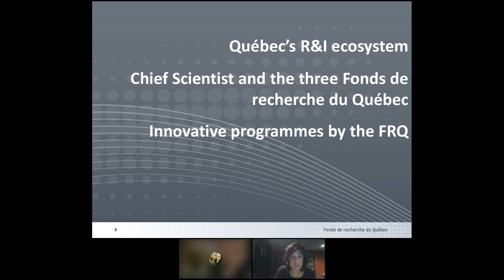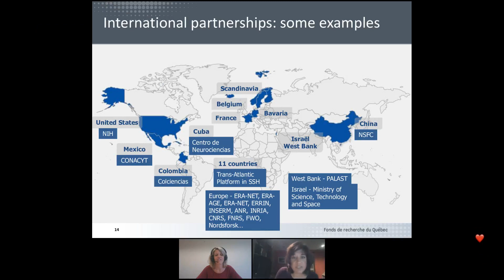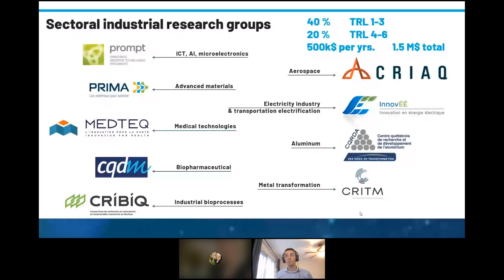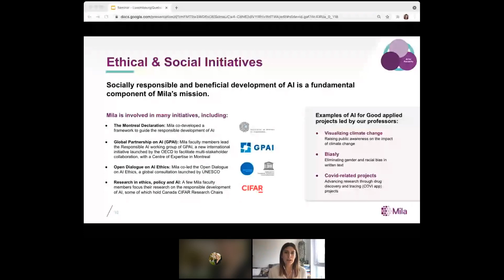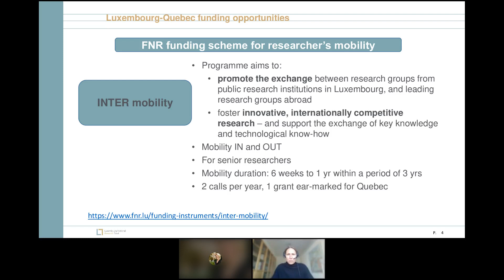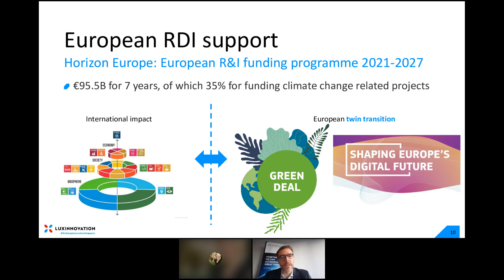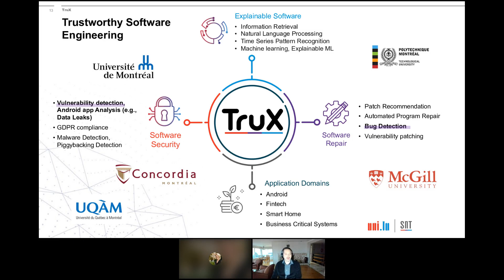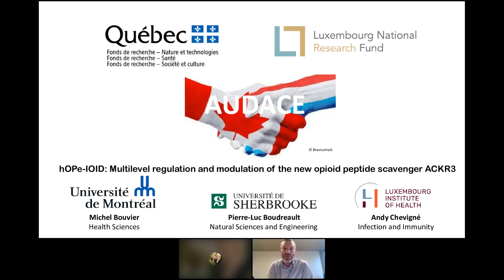The Quebec research and innovation ecosystem and collaboration opportunities with Luxembourg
During this webinar, high-level representatives from Québec and Luxembourg will present the Québec research and innovation ecosystem and provide information on collaboration opportunities. We will also hear from researchers about their experience of collaboration between Québec and Luxembourg. The webinar follows the signing of a cooperation agreement in the fields of research, innovation and higher education between the Governments of Québec and Luxembourg in March 2021 and is aimed at fostering closer links between researchers and innovators from Québec and Luxembourg.

Opening and introduction – Luxinnovation

Welcome – Romain Martin, Senior Government Advisor, Ministry of Higher Education and Research

Strategic priority of Québec
Agreement between the Governments of Québec and Luxembourg
Presentation of the R&I ecosystem of Québec

Research ecosystem and priorities of Québec
Janice Bailey, Scientific Director, FRQNT (Fonds de recherche du Québec, Nature et Technologies)

Innovation ecosystem and opportunities for Luxembourg
Loick Gauthier, Senior director, Innovation Institute, Conseil de l’Innovation du Québec

Presentation of MILA, a Québec research community in artificial intelligence
Catherine Saine, Director, Partnerships and Strategy, MILA

Opportunities and priorities for the Québec/Luxembourg R&I collaboration

Audace programme and other opportunities for research collaboration
Helena Burg, Head of International Relations, Luxembourg National Research Fund (FNR)

Priorities of the innovation ecosystem in Luxembourg and collaboration opportunities
Benjamin Questier, Director R&D and Innovation Support, Luxinnovation

Testimonies by researchers on their collaboration with Québec

Prof. Dr. Jacques Klein, Interdisciplinary Centre for Security, Reliability and Trust, University of Luxembourg
Dr. Andy Chevigné, Luxembourg Institute of Health